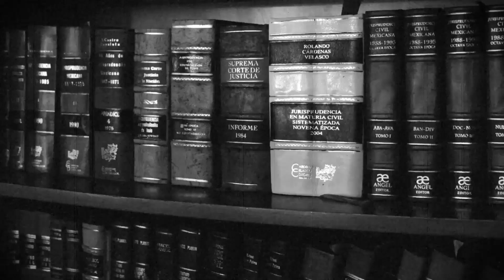Cuenta Pendiente - ¡Tu peor humillación pagada por tu mejor amiga!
La humillación publica puede ser la peor de las venganzas si viene de la mano de tu mejor amiga.¡Recuerda, las cuentas pendientes se pagan!